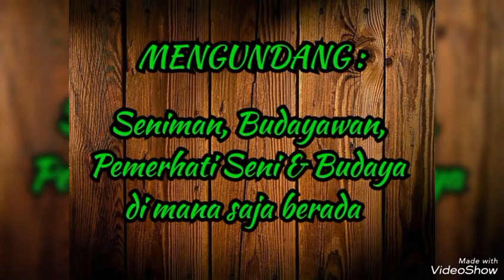Panggung Ekspresi Seniman, Budayawan, Pemerhati Seni & Budaya I Jumat, 13 Januari 2023